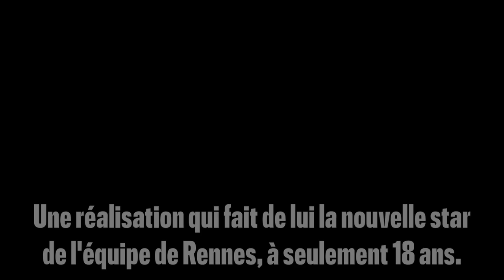Yann Gboho, la nouvelle pépite du Stade Rennais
Yann Gboho a offert la victoire au Stade Rennais face à Toulouse FC ce dimanche, à la 93". Une réalisation qui fait de lui la nouvelle vedette de l'équipe, du haut de ses 18 ans. Mais son histoire avec le Stade Rennais commence il y a bien plus longtemps : en 2016, puis en 2018, lorsqu'il signe son premier contrat professionnel, à 17 ans. Découvrez en plus sur la nouvelle pépite de la Ligue 1.